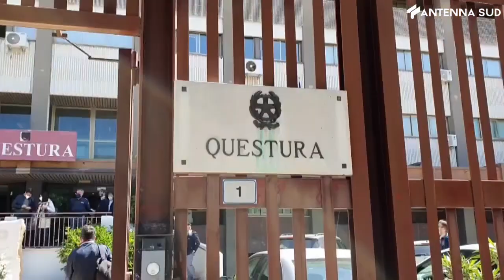24 Maggio 2021 - Foggia si chiude l'era Landella